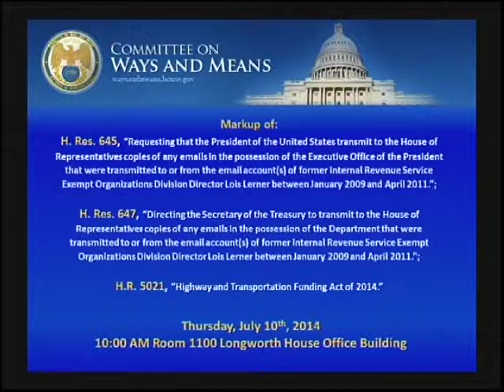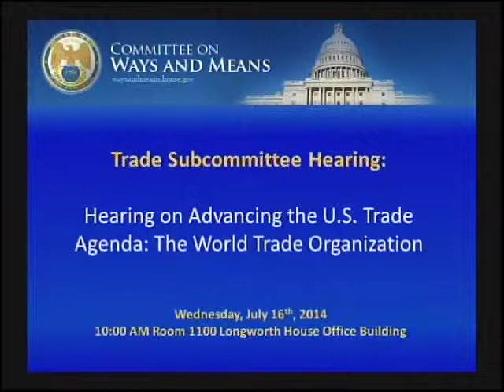Advancing the U.S. Trade Agenda: The WTO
WAYS AND MEANS TRADE SUBCOMMITTEE: The focus of the hearing is on U.S. trade policy and the World Trade Organization.  The hearing focus will include: (1) implementation of the Trade Facilitation Agreement and opportunities created by the agreement; (2) the potential benefits of an ambitious agreement to expand the Information Technology Agreement; (3) the launch of the recently notified environmental goods agreement; (4) the important role of ongoing monitoring and enforcement activities; and (5) future work of the WTO. The witness is Ambassador Michael Punke, Deputy United States Trade Representative and U.S. Ambassador and Permanent Representative to the World Trade Organization